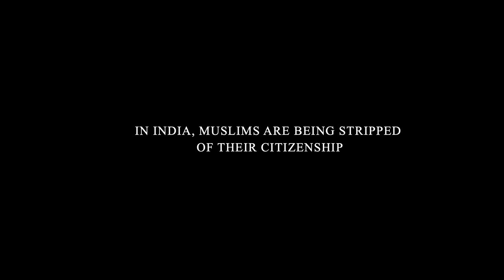RALLY AGAINST CAA NPR AND NRC (Details in Bio)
This is a critical moment in India's history. Join us to defend Indian democracy and support millions of Indians who raise their voices against discrimination legislation CAA, NPR, NRC. Their voices are suppressed by shutting down the internet and brutal killings by Police.

COME AND RALLY WITH US AGAINST
Citizenship Amendment Act (CAA)
National Population Register (NPR)
National Register of Citizens (NRC)

Time: Sunday January 26, 2020 11:00 AM - 1:00 PM
Where: 540 Arguello Blvd. San Francisco CA

ORGANIZED BY FRIENDS OF SECULAR DEMOCRATIC INDIA